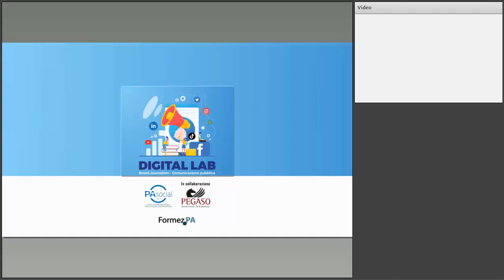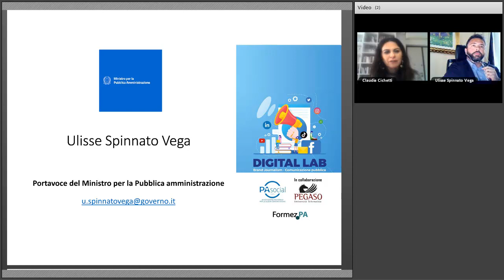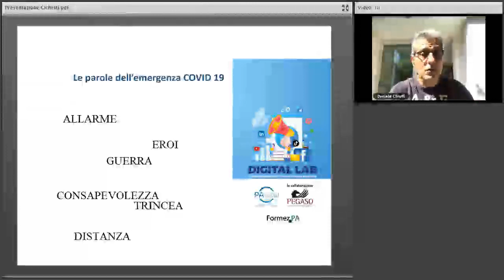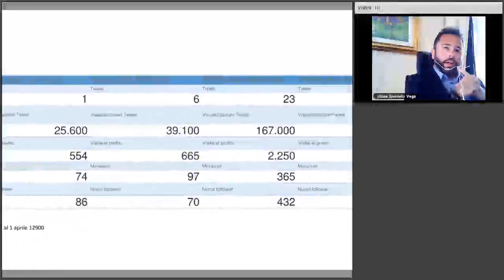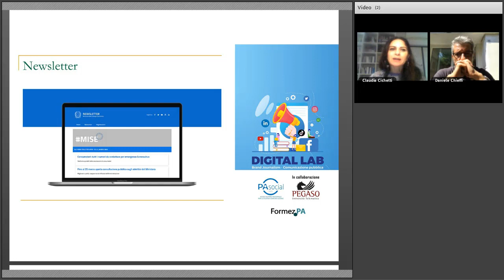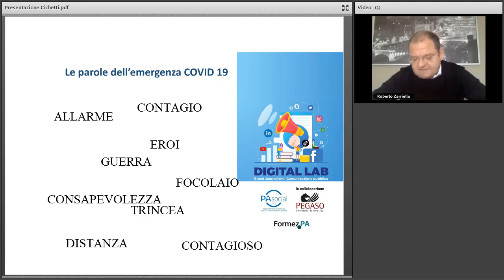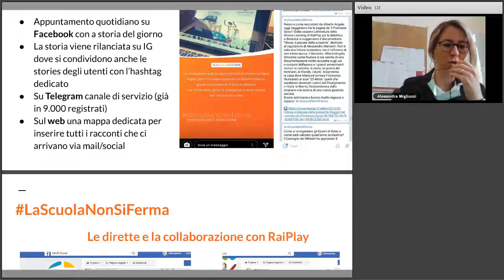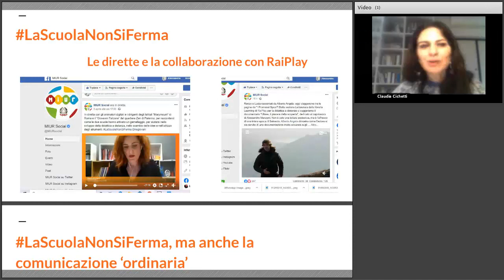DIGITAL LAB: brand journalism - comunicazione pubblica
Webinar "DIGITAL LAB: brand journalism - comunicazione pubblica"
7 aprile 2020